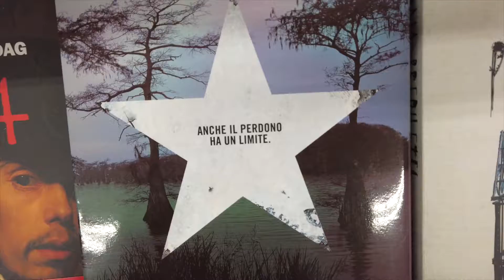Venerdì 4 Dicembre | Il Calendario dell'Avvento della Libreria Volare 2020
Marina oggi apre la casellina di mercoledì 4 Dicembre e vi presenta 'Black blues' di Attica Locke 📚
Bompiani Editore

e acquista il libro!
La confezione regalo gratuita! 🌐📚